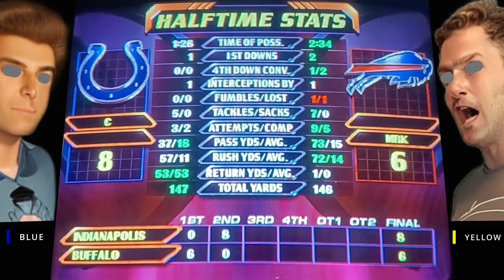Return of the Mark (C v M) | [NFL Blitz]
As the sun dipped below the horizon, casting an orange glow across the evening sky, a sense of nostalgia filled the air. The small town of Willowbrook buzzed with whispers and excitement. Mark, a long-lost friend who had disappeared without a trace years ago, was rumored to be returning.

At the local diner, where townsfolk gathered for coffee and conversation, Mark's name was on everyone's lips. "Mark's coming back? After all these years?" they mused.

And then, just as the first stars appeared in the darkening sky, Mark's silhouette appeared at the town's entrance. He had aged, but his familiar smile was unmistakable. Tears welled up in the eyes of those who had missed him most.

Old friendships were rekindled, and the town's heart felt whole again. Mark's return was a testament to the enduring bonds of friendship, reminding everyone that, no matter how much time passed, some connections could never truly be lost.